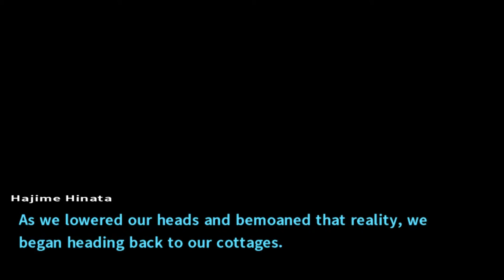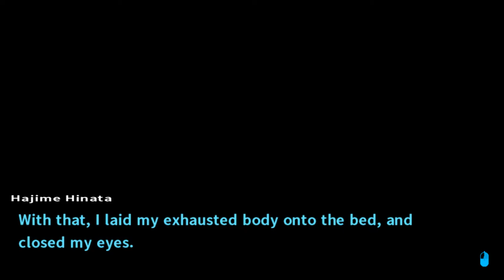Tubaplyr: Danganronpa2 #26 [Did The World End Or?]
Ancient Ruins are the worst.